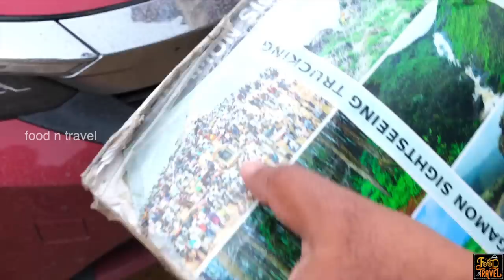Family trip to Vagamon | Vagamon Meadows, Secret Tunnel Off Road, and Eagle Red Casino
A weekend trip to Vagamon - stay in Eagle Red Casino, Vagamon. വാഗമൺ എന്ന ഈ ചെറിയ സുന്ദരമായ മലയോരപ്രദേശം സന്ദർശകർക്ക് എന്നും സന്തോഷം പകരുന്ന ഒരിടമാണ്. ഇഷ്ടം പോലെ സിനിമകളും വാഗമണിന്റെ മുട്ടക്കുന്നുകളിലും പൈൻതോട്ടങ്ങളിലുമായി ചിത്രീകരിച്ചിട്ടും ഉണ്ട്. പക്ഷെ, ഇത് എന്റെയും കുടുംബത്തിന്റെയും ഒരു വാര്യാന്ത്യ സ്റ്റേയ്ക്കേഷൻ ആണ് ട്ടോ.
Vagamon is one of the lesser explored hill stations in Kerala with an unbeaten charm and serene beauty. We have done several videos in Vagamon prior to this, but this was a family staycation that we enjoyed during a weekend in this beautiful destination of Kerala.

Where to stay in Vagamon?
Vagamon has many hotels, resorts, and homestays that you choose from. During our weekend staycation, we selected Eagle Red Casino for our stay in Vagamon. They have nice and beautiful accommodation in a lovable location.

We reached Vagamon a bit late with a bit of drizzling and fog. After enjoying their chutta meen (fish Al Faham) dinner, we stayed overnight in Eagle Red Casino. The resort is located close to Vagamon Meadows and Thangal Para. In fact, Thangal Para is just at a walkable distance from this accommodation.
On the next day, after our breakfast, we decided to visit Vagamon Mutta Kunnu ( Vagamon Meadows). He suggested us a new spot in Vagamon - a tunnel that has to be reached off-road. We travelled with him to the tunnel before visiting Vagamon Mutta Kunnukal.

When you are in Vagamon, it is also good to explore other attractions around.